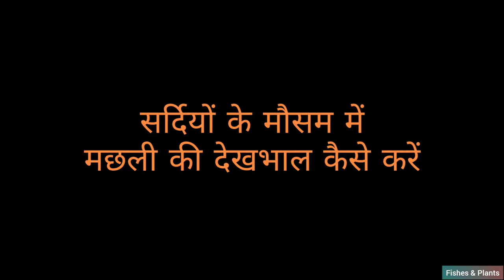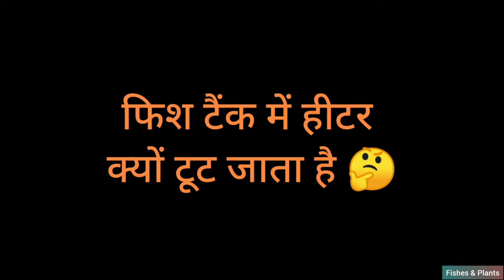Aquarium Heater || How to Use Aquarium Heater 🤔 || All about Aquarium Heater & Uses, Pari Aquarium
Today video is all about Aquarium heater, most of the people don't know is Aquarium Heater needed for their Aquarium tank or not, if required then why it is required.
After watching this video your all doubts will be clear regarding aquarium heater.

I want to tell you one of the main reason to use aquarium heater is TROPICAL FISHES ( goldfish, discus fish, Oscar Fish, Cichlid fish, Molly fish, dollar fish, Arowana fish etc )
If you are having TROPICAL FISHES in Your tank. you should use AQUARIUM HEATER.
If you do not use heater, if you do not maintain temperature of your aquarium, there is a chances of your fish get disease. Just like white spots on the body, fungal infections etc.

We cover following points in this video regarding AQUARIUM HEATER
How to use aquarium heater ?
what should be the temperature set point for aquarium heater ?
what temperature should my fish tank be at ?
is aquarium heater automatic ?
can fish get burnt by heater ?
how do you know if your aquarium heater is working ?
which type of fish required aquarium heater ?
what are the most reliable aquarium heaters ?
how long should I keep heater on ? where should heater be placed in aquarium ?
when should you use aquarium heater ?
can you put heater next to the filter in aquarium ?
Do aquariums really need a heater ? how can I heat my fish tank without heater ?
How to Adjust Temperature of Aquarium Heater ?
Aquarium heater Placement vertical & Horizontal ?
Is Aquarium heater necessary in India ?
Is it necessary to have aquarium heater in India ?
Can aquarium fish survive without heater ?
Do fish feel cold in winter ?
Do fish feel cold in winter in fish tank ?

Do you really need an aquarium heater?
If you are keeping tropical fish, you will need a heater. A heater insures that a tank doesn't get too cool, and that the temperature stays steady during the course of the day, even when the room cools off

Is aquarium heater safe for fish?
Yes, an aquarium heater is safe for fish.

Which fish need heater ?
Some species – like goldfish, Japanese ricefish, and white cloud mountain minnows – enjoy cooler temperatures and would be fine without a heater. Other fish – like discus, ram cichlids, and certain Apistogramma cichlids – prefer hotter temperatures around 85°F and require a heater.

if you want to buy heater you can visit this shop on address given below
            || PARI AQUARIUM ||
Shop owner mobile number
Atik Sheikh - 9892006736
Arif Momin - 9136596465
Address - Pari fish aquarium, Decorator Chawl, Nehrul Nagar, Kurla east, 400024

Fish available in their shop